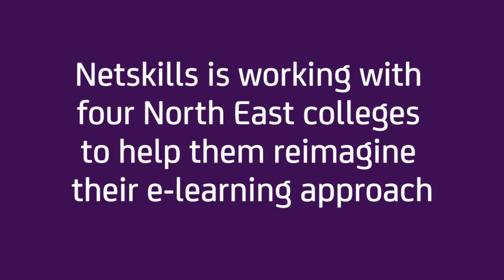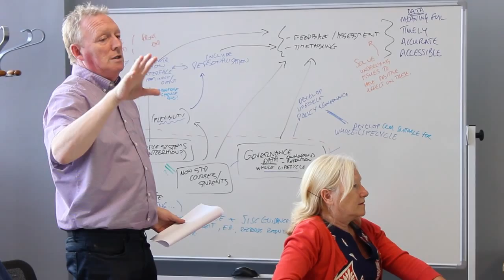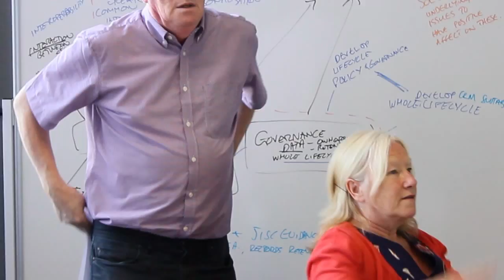e-Learning reimagined - changing mindsets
Netskills is helping four North East colleges to embed a new, more interactive and immersive e-learning approach.